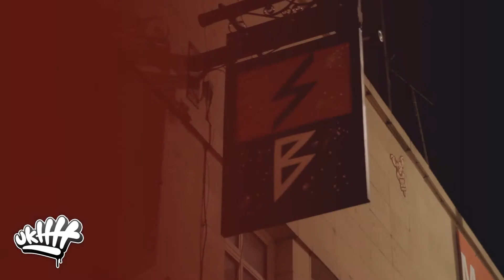Emcee Killa Album Launch Party & Interview with UKHH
We caught up with Emcee Killa at the 'Zapatista' album launch party @ Silver Bullet, Finsbury Park

Visuals by @LewiLondon